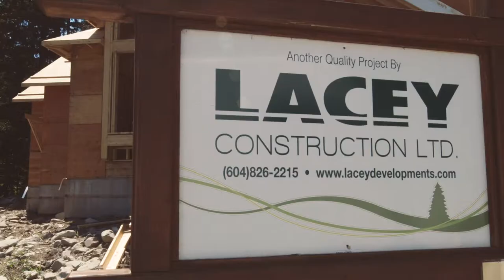Day in the Life at Lacey Construction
We are so excited to show off our Team Lacey video shot by SPIRO Creative - we loved having an opportunity to walk through and show our sites and team members - and why we love what we do! Take a minute and check it out!

We love our team and we love the work we do!